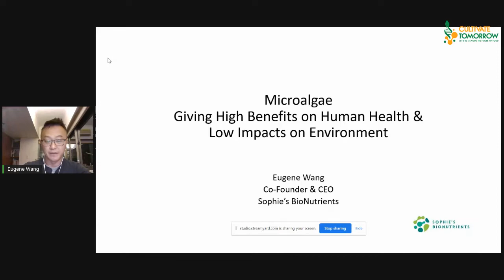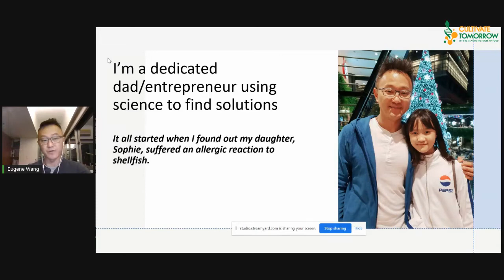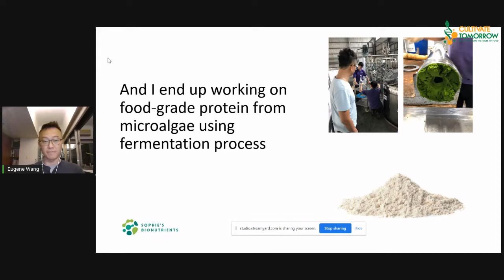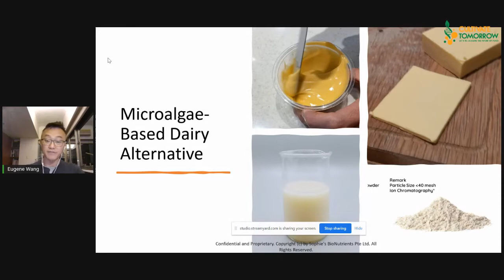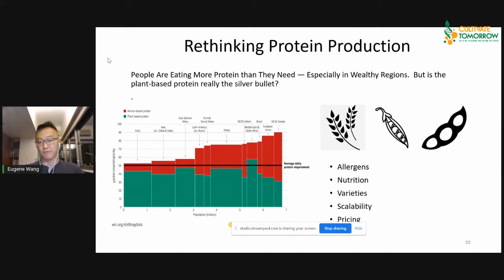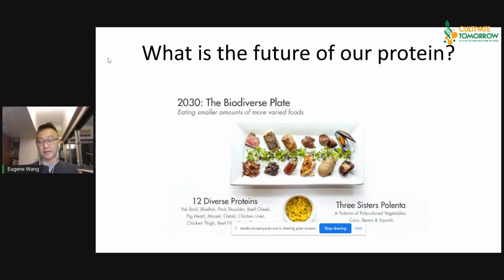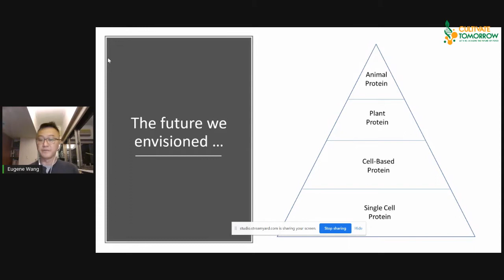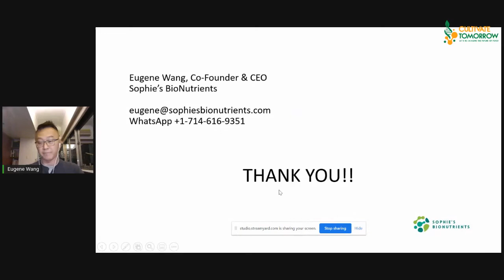Eugene Wang Introduces Sophie's Bionutrients at Cultivate Tomorrow 2022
Speaker: Eugene Wang, CEO and Co-Founder of Sophie's Bionutrients

Eugene is co-founder and CEO of Sophie's BioNutrients, a Singapore-based food tech company that grows sustainable microalgae in bioreactors. He earned an MBA from Columbia Business School, and has more than 20 years in Food Manufacturing.

Cultivate Tomorrow

Cultivate Tomorrow is a student-run organization that provides engaging, educational, and collaborative events to reach students across the globe. Cultivate Tomorrow works to bridge the gap between educational institutions, industry, and policy to advance the field. This is achieved by lowering the barrier for students to learn and get experience in the alternative protein industry and helping them recognize their unique value.

Cultivate Tomorrow hosted its first hackathon competition in 2022 for 120 graduate and undergraduate students in the US. The hackathon fostered creativity, collaboration, problem-solving, and out-of-the box thinking that culminated in the understanding, development and integration of cell ag products.